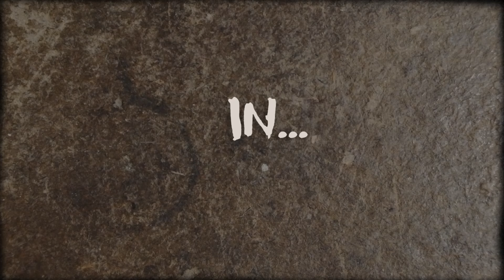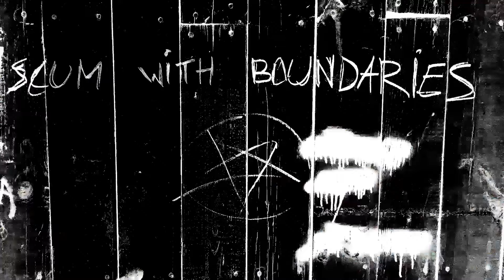Cargo! The Quest For Gravity review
Cargo: The Quest For Gravity is a truly bizarre attempt at making a FUN game by Russian developers Ice-Pick Lodge, who are known to craft heavy stories and punishing gameplay mechanics. I have played a little bit of cargo couple of years ago and I only now found the time to finish it. Was it worth it? Find out in this video!